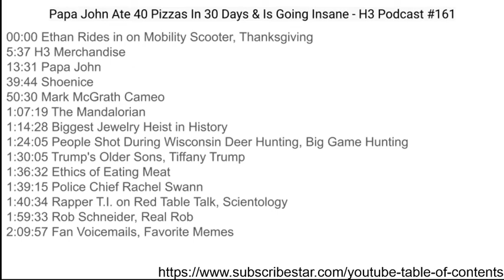Timestamped Papa John Ate 40 Pizzas In 30 Days & Is Going Insane H3 Podcast #161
00:00 Ethan Rides in on Mobility Scooter, Thanksgiving
5:37 H3 Merchandise
13:31 Papa John
39:44 Shoenice
50:30 Mark McGrath Cameo
1:07:19 The Mandalorian
1:14:28 Biggest Jewelry Heist in History
1:24:05 People Shot During Wisconsin Deer Hunting, Big Game Hunting
1:30:05 Trump's Older Sons, Tiffany Trump
1:36:32 Ethics of Eating Meat
1:39:15 Police Chief Rachel Swann
1:40:34 Rapper T.I. on Red Table Talk, Scientology
1:59:33 Rob Schneider, Real Rob
2:09:57 Fan Voicemails, Favorite Memes